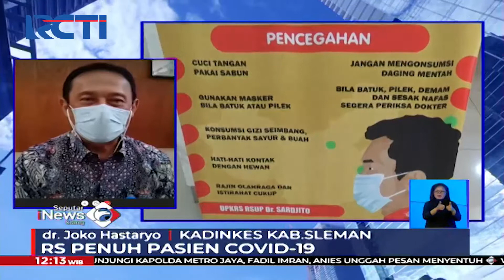Kadinkes: Rumah Sakit di Sleman Penuh Pasien COVID-19 - SIS 24/11